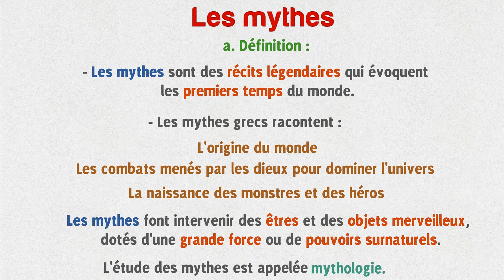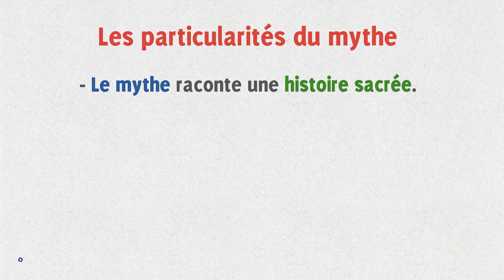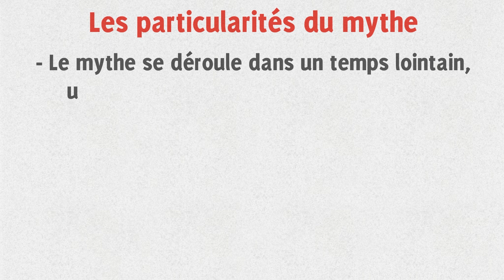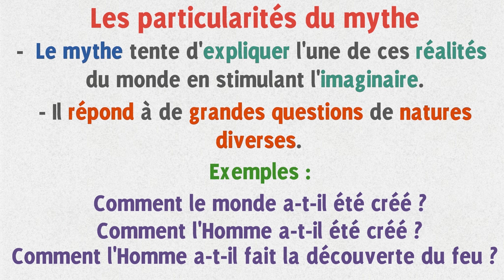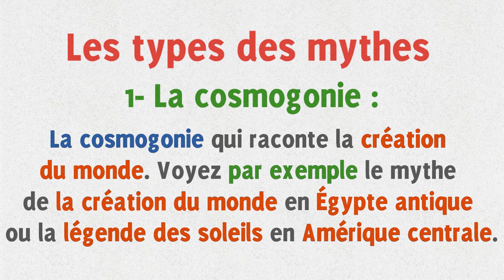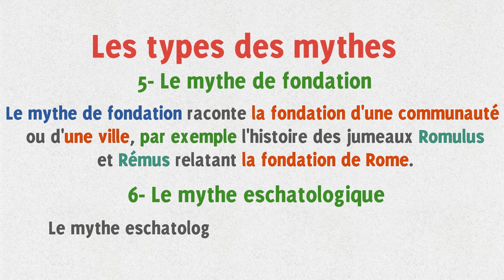Mythologie grecque - les grands Mythes: définitions, types et fonctions ( en 7 minutes )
La mythologie grecque  est l’ensemble des mythes, voire des grands mythes et légende auxquels croyaient les hommes de la Grèce antique. Dans cette vidéo consacrée  à la mythologie grecque,  je veux essayer de définir quelques notions de base que vous devez absolument connaître pour mieux comprendre la mythologie grecque , Afin de voir les types de mythes et ses fonctions.

           Vous pouvez voir aussi  : 👇👇

🔴 Hercule : Qui était-il ?
 - Pourquoi était-il populaire ?
 - Pourquoi Hercule doit accomplir ses douze travaux ?

🔴 Voulez-vous écrire sans fautes d'orthographe ?😕😕
Voici donc les 10 règles de base de l'orthographe 👇👇

🔴 Voici les 50 verbes en français les plus utilisés, Ces verbes vous seront utiles et vous permettront de communiquer plus facilement en français.

🔴 avez-vous des difficultés concernant l'analyse grammaticale et l'analyse logique de la phrase complexe  ?